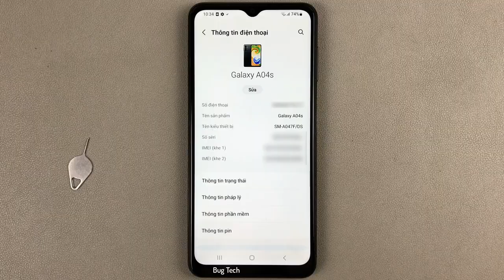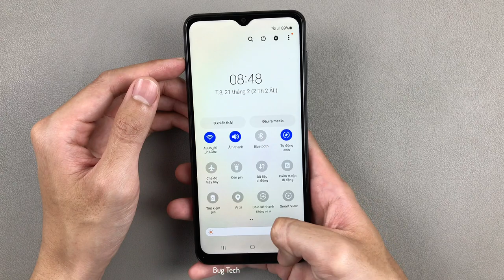Khay sim, cách lấp sim trên Samsung A04s Android 13